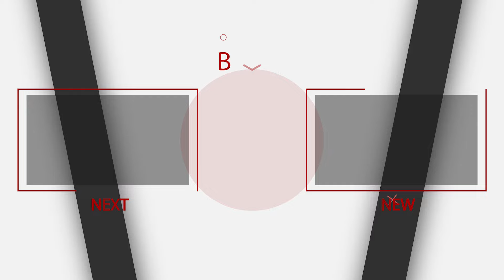Mammootty’s Action Comedy Flick TURBO To Release On MAY | Vysakh, Raj B Shetty, Midhun Manuel Thomas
The anticipation levels are high as director Vysakh, known for his hit films 'Pokkiri Raja', 'Pulimurugan', and many others, gears up to collaborate once again with superstar Mammootty for the upcoming action comedy flick 'Turbo'. Recent reports suggest that the film is slated for a grand release in May, adding to the excitement of fans eagerly awaiting its arrival.

According to updates shared on some social platforms, the makers have already initiated theater agreements and full-fledged chartings, signaling a worldwide release scheduled for May 9. While this news has sparked widespread enthusiasm among fans, an official confirmation from the film's production team is still awaited.

'Turbo' marks a reunion of sorts between director Vysakh and Mammootty, following their successful collaborations on previous ventures like 'Pokkiraja' and 'Madhura Raja.' Adding to the anticipation, the screenplay for the film is penned by Midhun Manuel Thomas, known for his recent acclaimed works such as 'Garudan,' 'Phoenix,' and 'Abraham Ozler'. Notably, the cast of 'Turbo' boasts the inclusion of Kannada actor Raj B Shetty, who is set to make his mark in Malayalam cinema with this project.